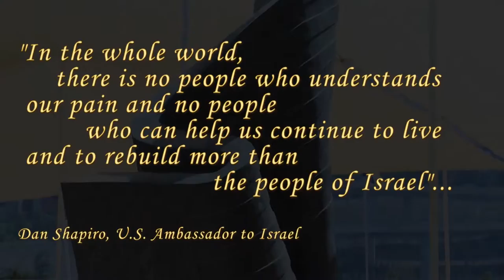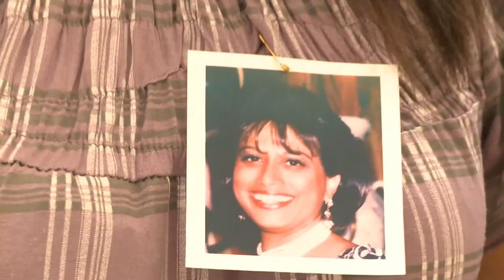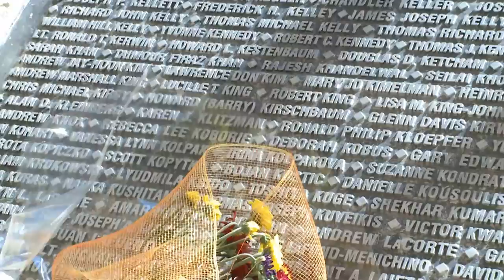9/11 Tenth Anniversary Commemoration Ceremonies 9/11/2011, Jerusalem +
standard YouTube-licens
to ...
Creative Commons-License

So ...

8 ...

Internal system-reference:
Luke 14,17

The searchstring was:
ירושלים
Means: Translation from arabic
to English:
jerusalem

Original headline:
9/11 Tenth Anniversary Commemoration Ceremonies 9/11/2011, Jerusalem